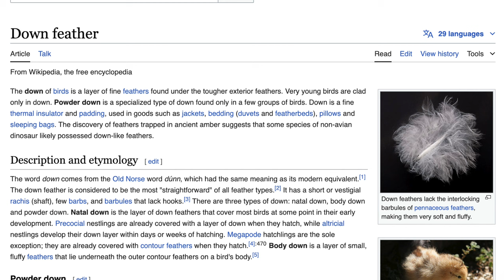Lupe Fiasco Speaks On Drake And Kendrick Lamar Beef, Says Drake Raps BETTER Than Kendrick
Teezy speaks on Lupe saying Drake a better rapper than Kendrick.